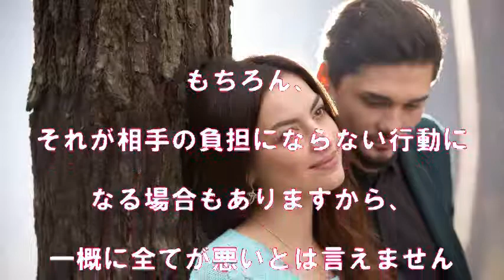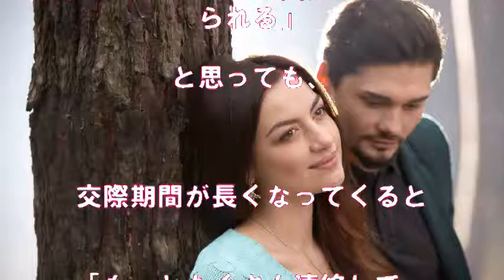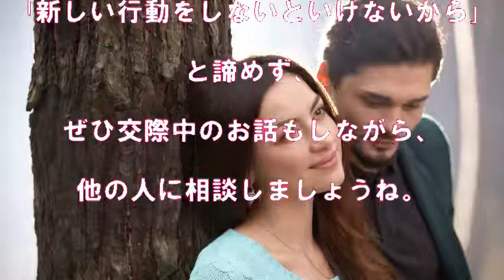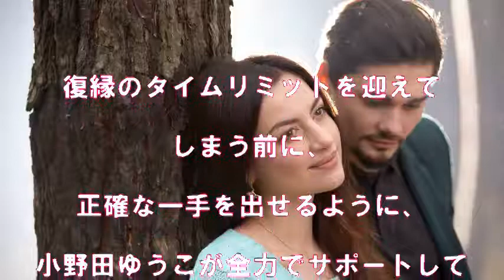【復縁】女性と考え方の違う男性が絶対に成功する心構え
【動画説明】

自分の思い込みで行動しても復縁はまずうまく行きません。一人一人異なった解決法が必要です。無料メール相談で可能性を確認してみてはいかがでしょうか？

【復縁ブログのご案内】

このYouTubeチャンネルを利用して復縁ブログを運営しています。カテゴリー、サイトマップ、人気ランキング、最近の記事およびサイト内検索窓から、300本以上(2017/8/4現在)の動画記事を自由自在に検索し、ご覧頂けます。きっと、あなたの復縁活動のお役に立ちますよ。

アドセンスはもう魅力なし！衝撃のYouTubeの新しい稼ぎ方が無料メール講座で学べます。YouTube視聴便利ツールのプレゼント付きです。

【関連動画】

【復縁】相手の気持ちを「復活」させる方法～恋愛・好きな人を振り向かせたい相談～

絶対に元カノと復縁する方法！眺めるだけで自然と叶うサブリミナル音源

相手から好感触に必ずなる！復縁メール法{復縁メール　 復縁成功 復縁方法　復縁したい　復縁 line　復縁潜在意識　復縁屋｝